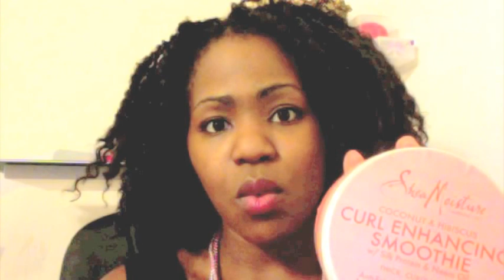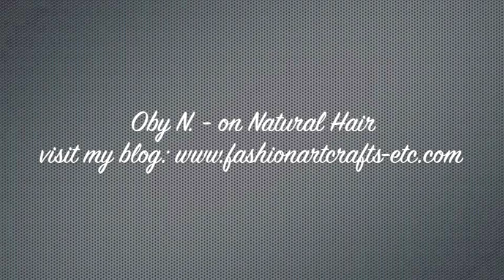Shea Moisture Coconut & Hibiscus Curl Enhancing Smoothie review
Previous Videos:
Travel - My Bahama's Vacation Day 3- Vlog (3of5) I Photoshoot, Xcom Global Wifi, etc I Oby Nnadi